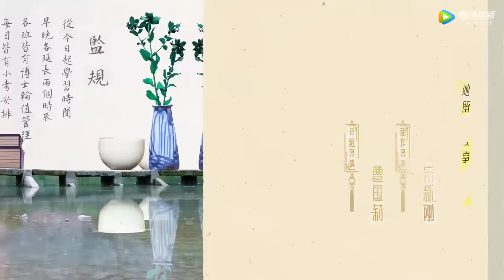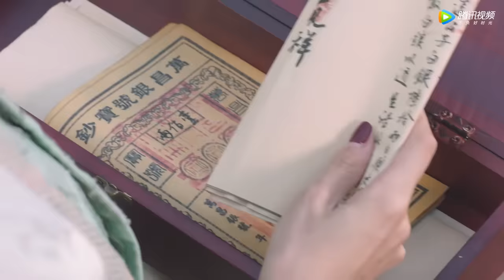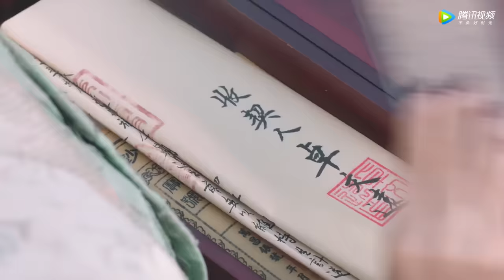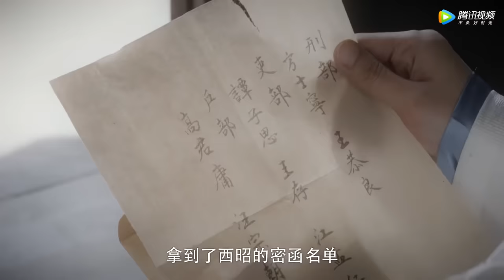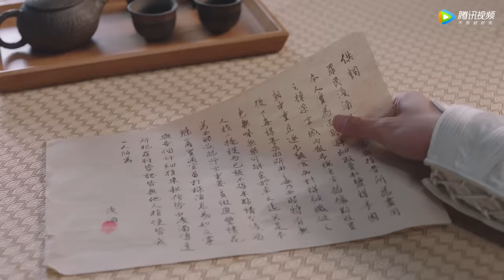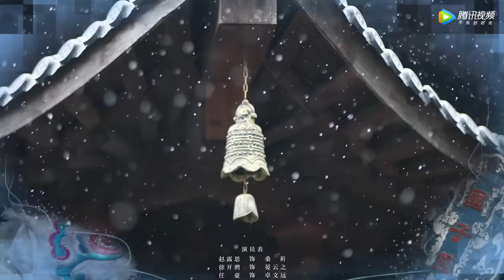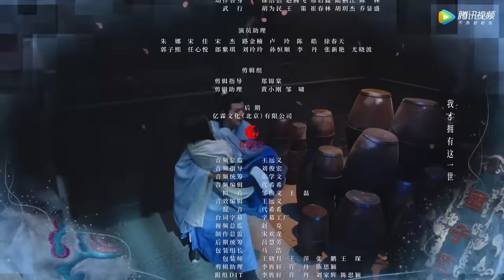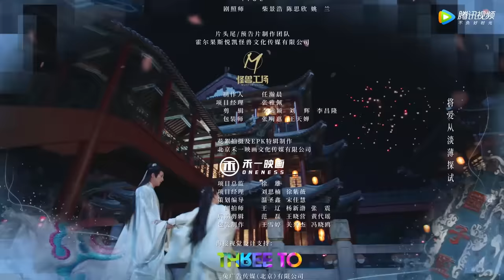ENG SUB【国子监来了个女弟子】EP26 浅酒被捉拿归案（赵露思、徐开骋）| A Female Student Arrives at the Imperial College